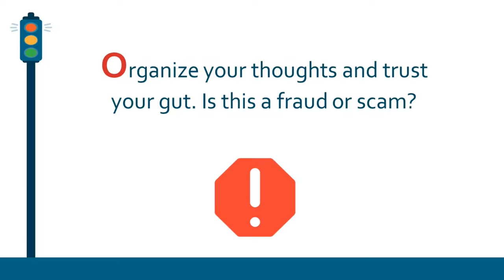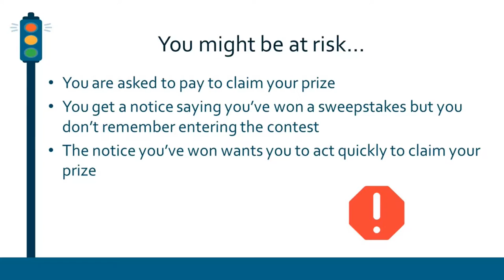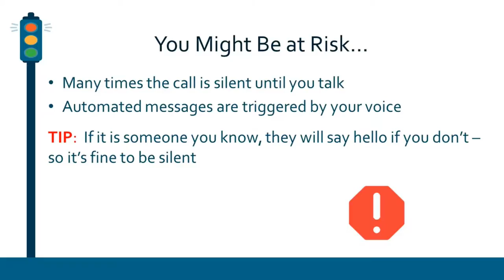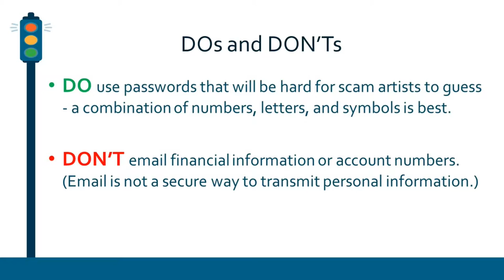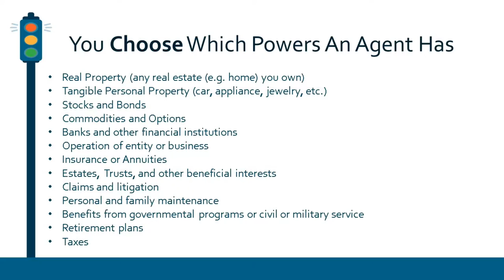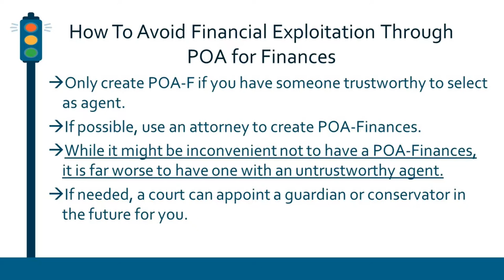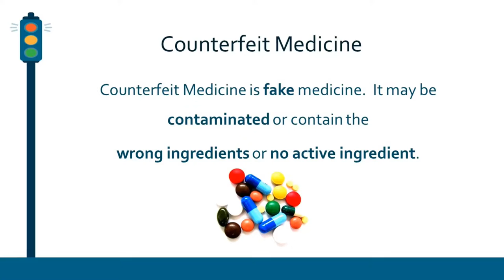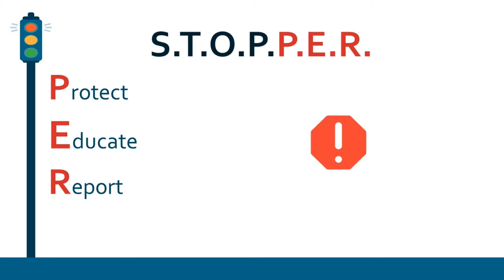STOP Senior Frauds and Scams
A program presented at the L.D. Fargo Public Library in Lake Mills on October 19th, 2016 by the Interfaith Senior Programs of Waukesha.